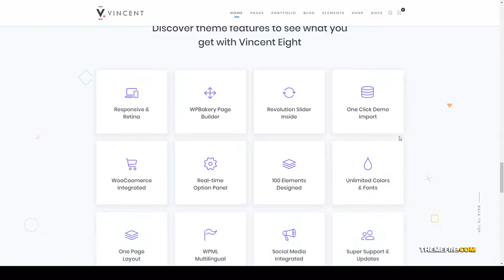Vincent Eight Responsive Multipurpose WordPress Theme freelance one page Easy Create Website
Columns 4+

 Layout Responsive

 Tags agency, app, application, business, corporate, creative, cryptocurrency, freelance, multipurpose, one page, portfolio, saas, software, startup, studio